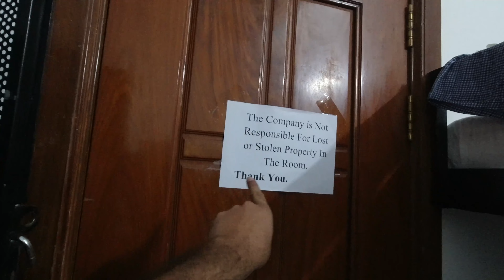Cheapest Hostel In Cambodia With Swimming pool || Hostels In Phnom Penh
So, on day of Cambodia trip, I took a $5 taxi and reached the Phnom Penh ( CAPITAL OF CAMBODIA) and took this hostel for 500 RS. I enjoyed my stay there. I found it most cheapest hostel in Phnom Penh.

This is the Twelfth  video of many from my 2 months trip to Vietnam, Cambodia and Thailand.

Vlog 164 || Cheapest Hostel In Cambodia With Swimming pool || Hostels In Phnom Penh  - FEB 2024

GEAR:
1. Dji Osmo action camera

I am Ujjwal Originally from New Delhi, India. After traveling entire India, I was finally able to take the decision of quitting my job and travel full time as solo backpacker. I try to travel as cheap as possible, by avoiding air travel, living in hostel instead of hotels, eating from stalls instead in restaurants, etc.

I do not have any ads revenue or sponsor, so, I m just using my saving to travel as much as I can. My Next goal is to travel all Asian countries by the end of the 2024.

I really hope we can learn together about life and travel.